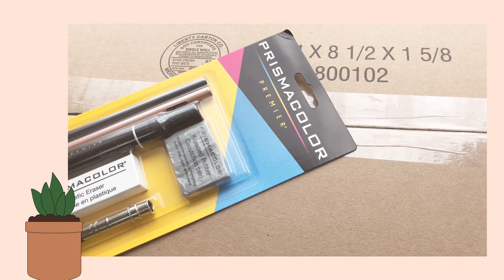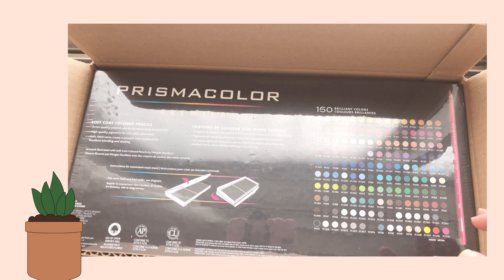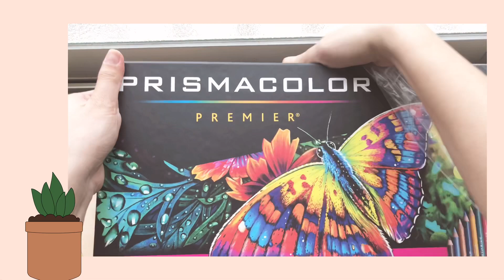Unboxing 150 Set Prismacolor Premier Colored Pencils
Hi! I’m Maria.  👩‍🎨 On my channel, you will find art videos. I love painting and sharing my experiences with you. 🎨🇯🇵

Upload Schedule🕰 🇵🇭
Saturday 6pm
Sunday 6pm

Topics:
Watercolor painting
Easy painting tutorial
Art tutorial
Ocean painting
Sunset painting
beginner painting
YouTube Artist
Easy Watercolor

l